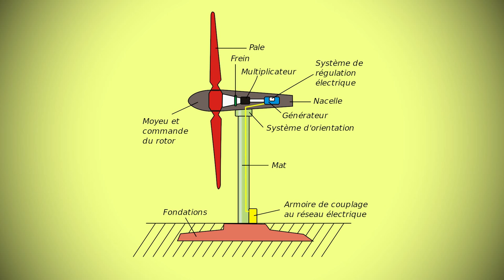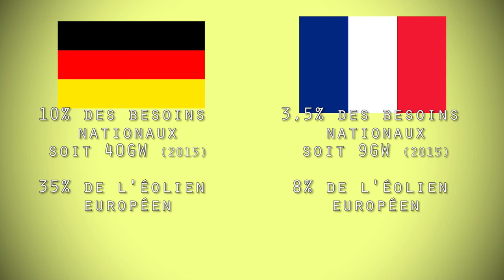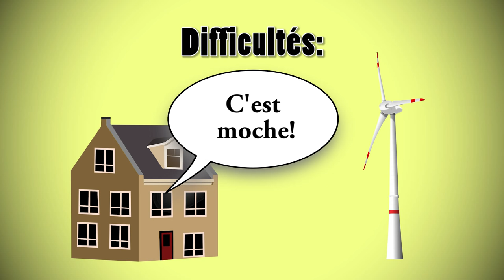Energies -10- Renouvelables 2/5 Eolienne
Une petite vidéo pour vous expliquer comment fonctionne l'énergie éolienne.